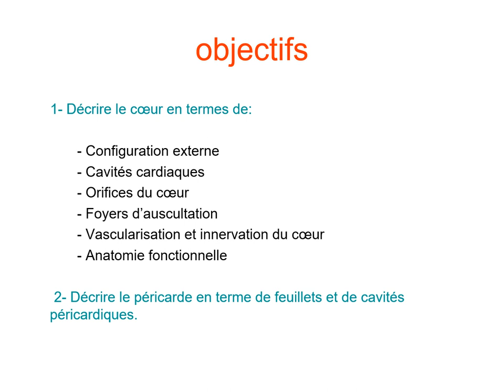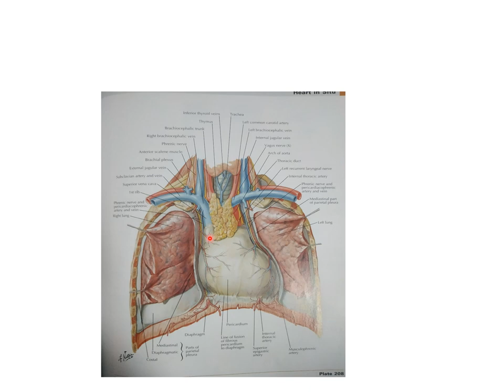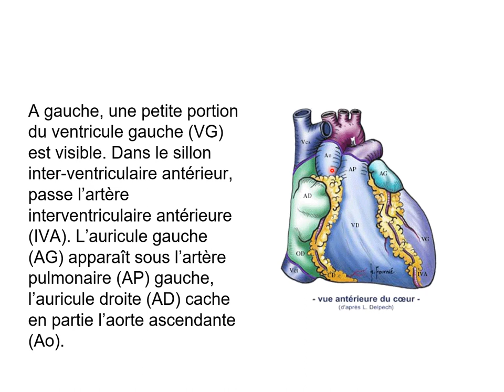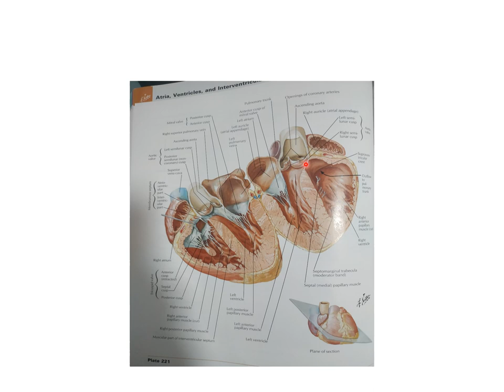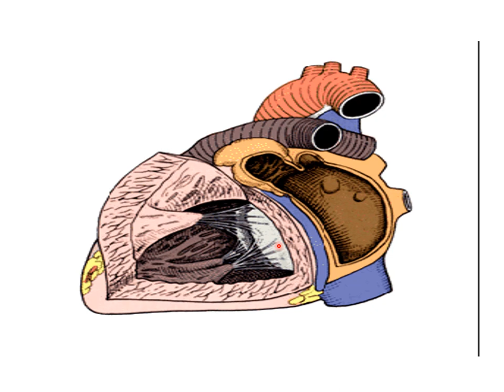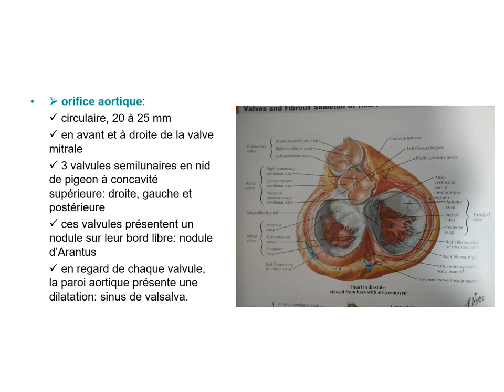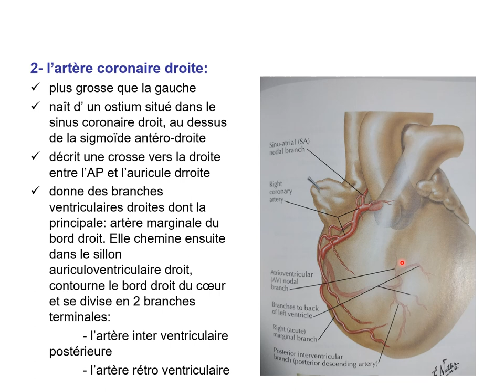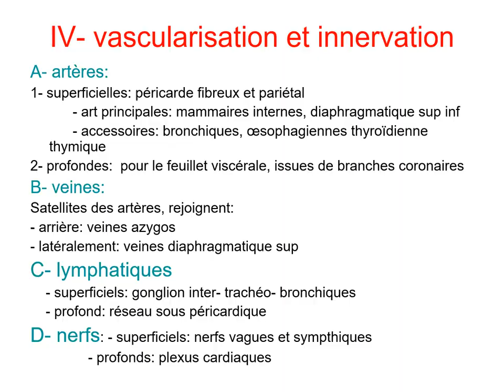Anatomie du coeur